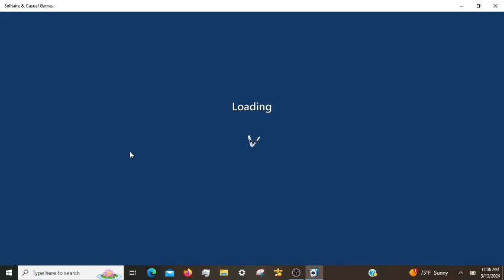Microsoft Solitaire Daily Challenges, incl. Pyramid Hard 05/13/2024